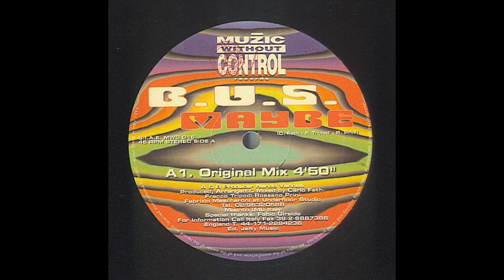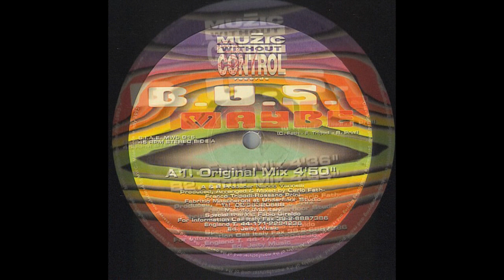B.U.S. - Maybe (Soft Mix)